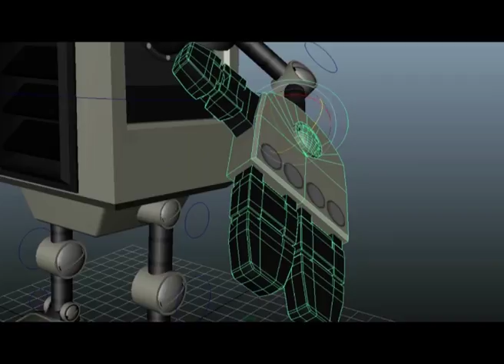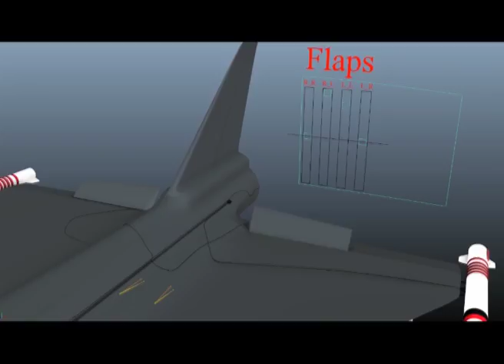Showcase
first rough cut